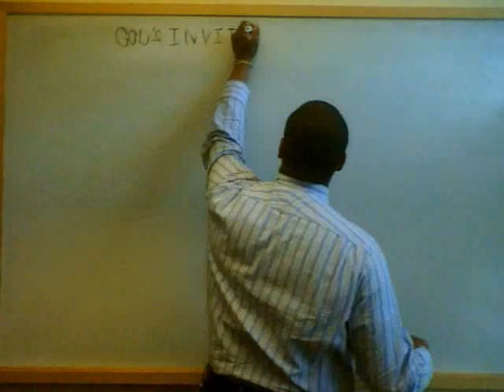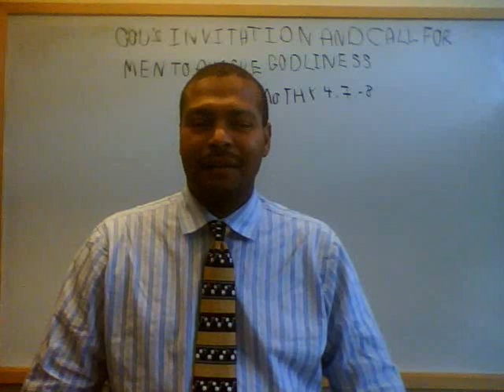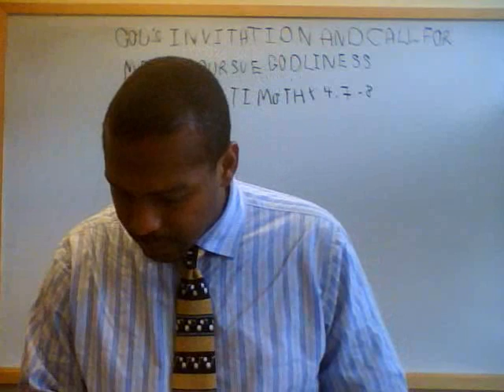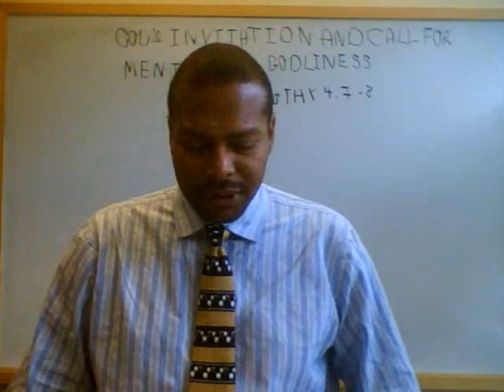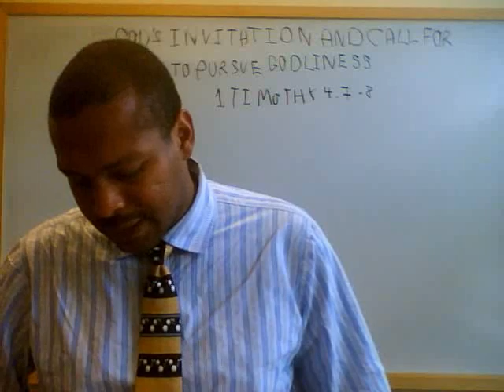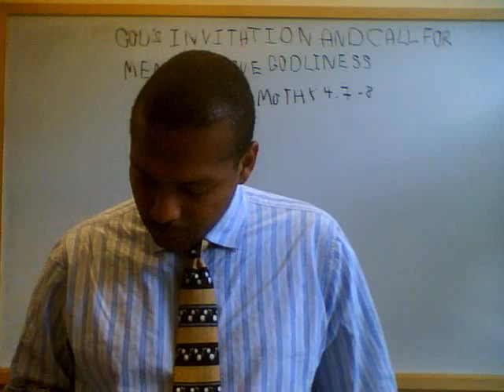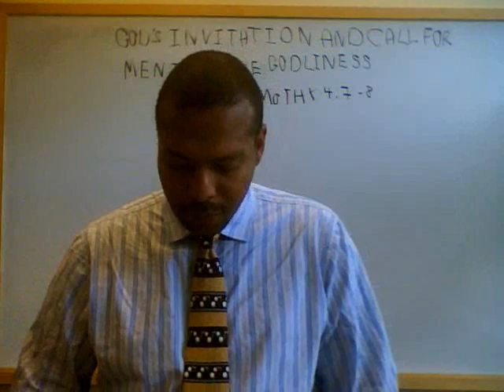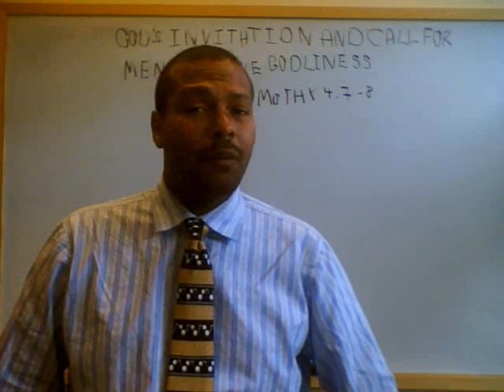VIDEO 6. CAN MEN TRULLY BE GODLY? - PROVERBS 6:26 - MAY 28, 2013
VIDEO 6. CAN MEN TRULLY BE GODLY? - PROVERBS 6:26
GOD'S INVITATION AND CALL FOR MEN TO PURSUE GODLINESS - 1 TIM. 4:7-8
KEVIN ERNST DUCLAIRON - PASTOR AND TEACHER